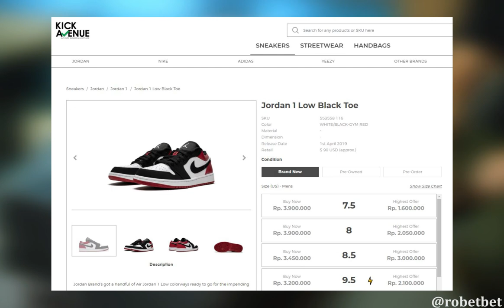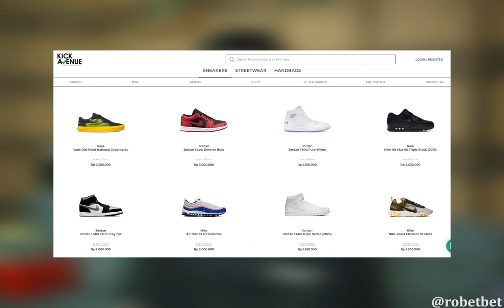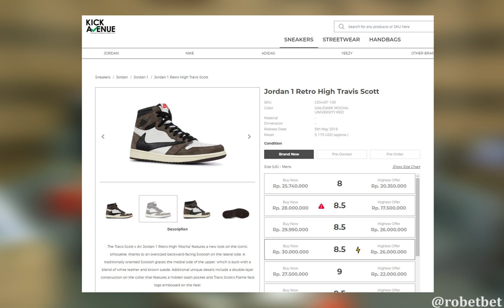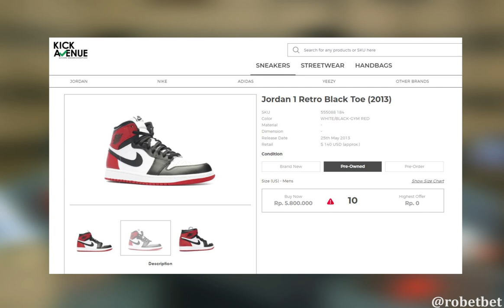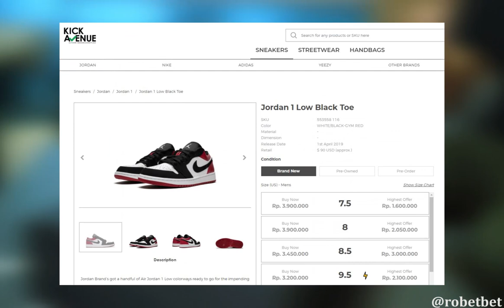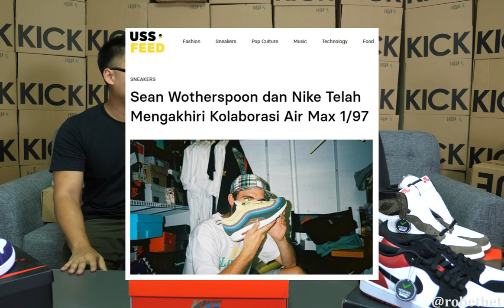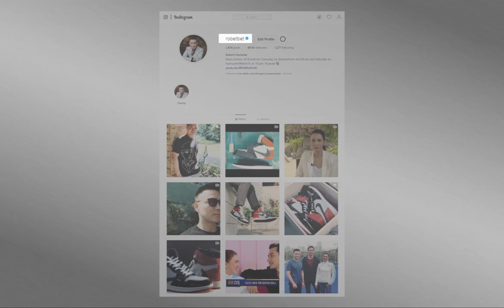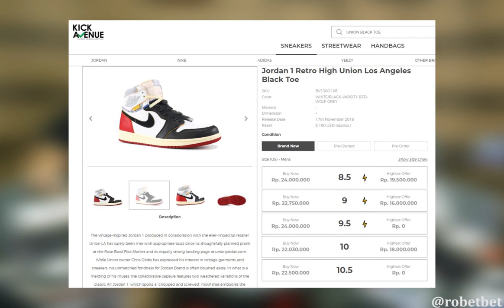SNEAKERS ANTI COVID! HARGA NAIK TERUS TIDAK TERBENDUNG!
Hai Subs Subs Subs Subs ! Iya keadaan emang lagi susah tapi kayanya dunia sneakers hype enggak kenal covid19, buktinya naik terus nih harga sneakers ini. Kalau mau invest sneakers, tonton ini biar enggak salah beli, malah bisa cuan gede !